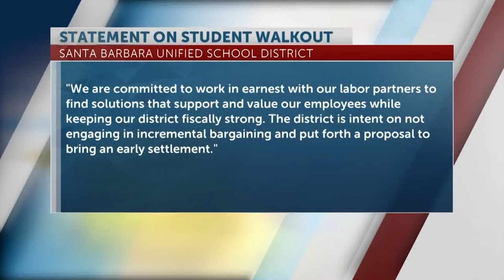Hundreds of students at Dos Pueblos High School walked out of class in support of teachers